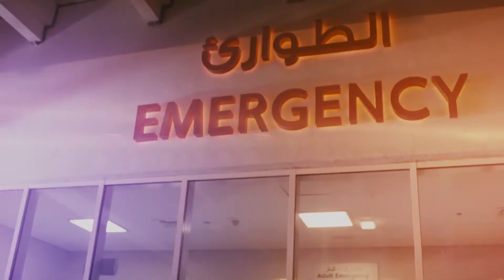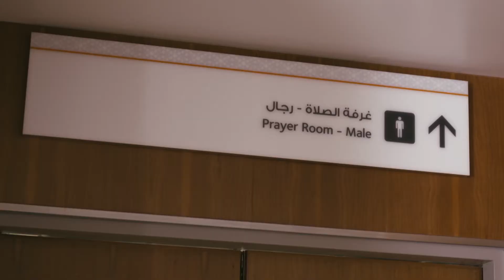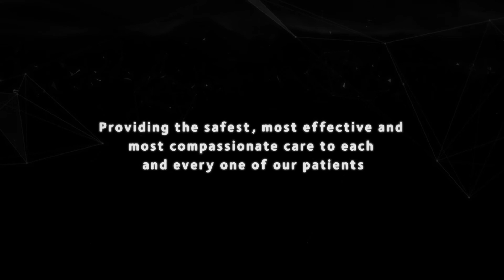HMC ME Forum Opening Film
Agency:  QMDI (Qatar MICE Development Institute)
Client:  Hamad Medical Corporation
Director:  Davor Flam
Producer:  Najwa Hanafi
DOP:  Vedran Rapo
Production Company: Ginger Camel